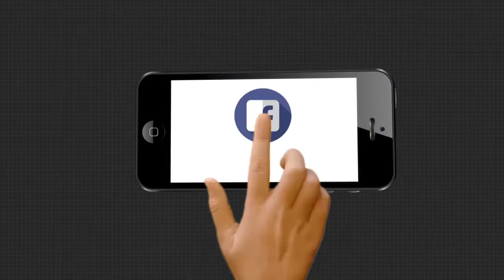ପୁରୀ ବେଳାଭୂମିରେ ମା ଦୁର୍ଗାଙ୍କ ପ୍ରତିକୃତି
ଆର୍ନ୍ତଜାତୀୟ ବାଲୁକାଶିଳ୍ପୀ ପଦ୍ମଶ୍ରୀ ସୁଦର୍ଶନ ପଟ୍ଟନାୟକ ଶାରଦୀୟ ଦୁର୍ଗାପୂଜା ଅବସରରେ ପୁରୀ ବେଳାଭୂମିରେ ମା ଦୁର୍ଗାଙ୍କ ପ୍ରତିକୃତି ନିର୍ମାଣ କରିଛନ୍ତି । ନିଜ ସୁରକ୍ଷା ପାଇଁ ସମସ୍ତେ ମାସ୍କ ପରିଧାନ କରିବା ସହ ହାତ ଧୋଇବା ପାଇଁ ପରାମର୍ଶ ଦେଇଛନ୍ତି.